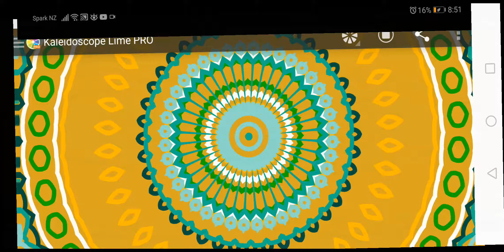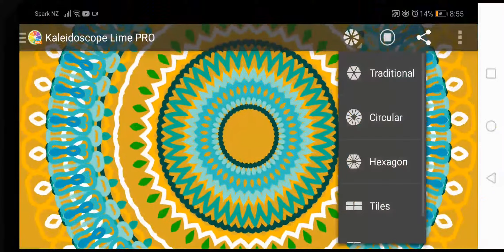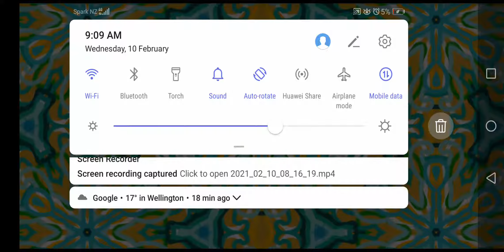10 February 2021